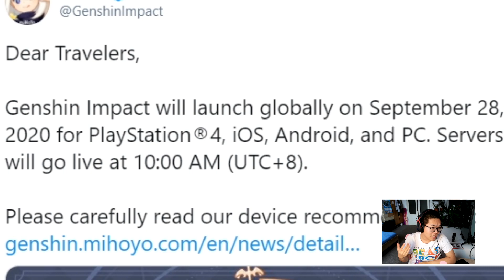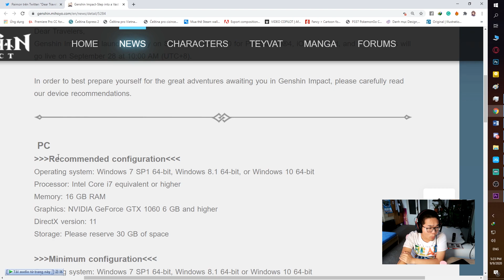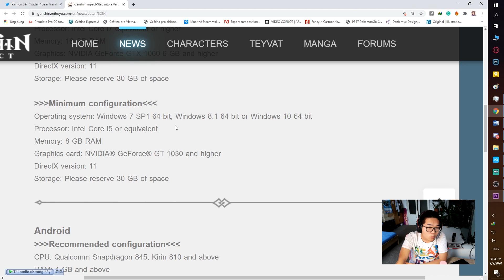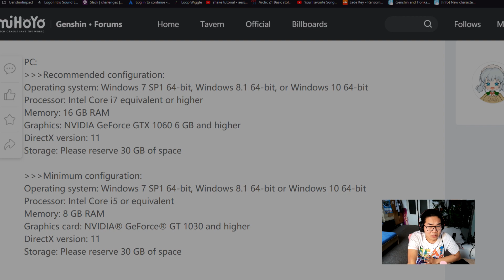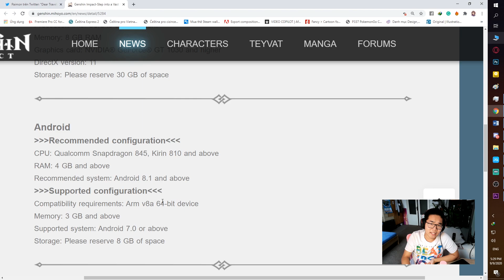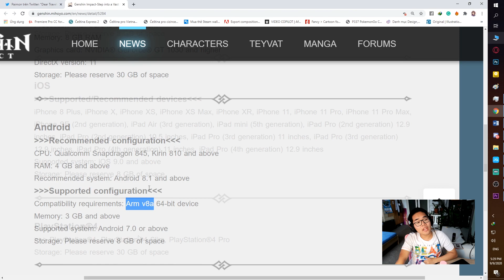Genshin Impact - Cấu hình và ngày ra mắt chính thức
Genshin Impact - Cấy hình và ngày ra mắt chính thức!

Bạn có câu hỏi gì không? Cứ cmt nha, mình sẽ rất vui nhá

* Link stream trên Facebook của Béo

►Lịch Live:
 * 20:30 đến khi nào buồn ngủ vào thứ 7,5,3 hàng tuần trên Facebook.
 * tùy hứng nữa trong tuần he he